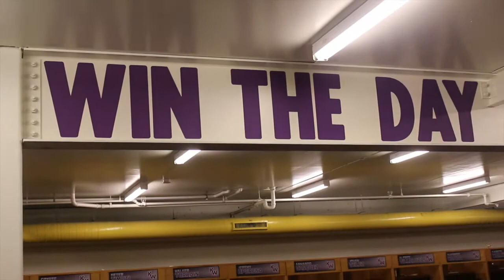Kansas Wesleyan Football Spring Workout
Kansas Wesleyan Football spring promotional video